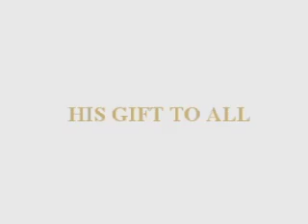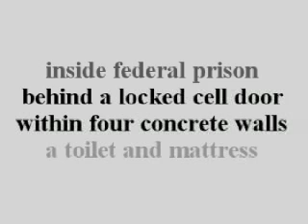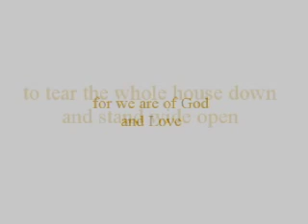Behind the Shades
clip of Sheila Robinson, daughter of Ray Charles, introducing her multi-generational biography written with Glenn Swanson, Sheila narrates a portion of book with some of her music